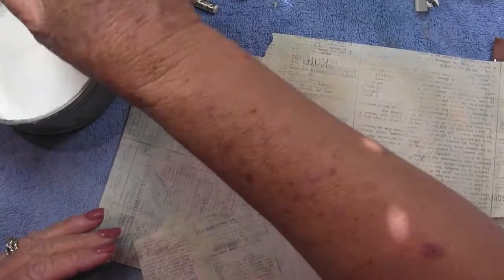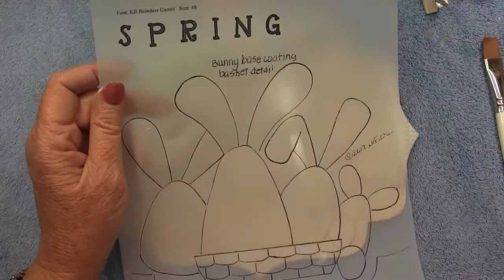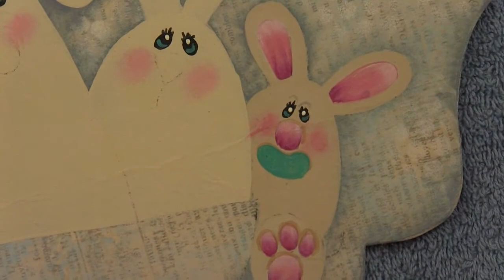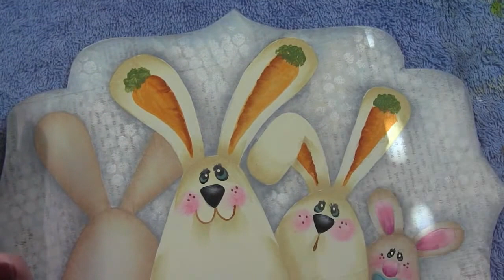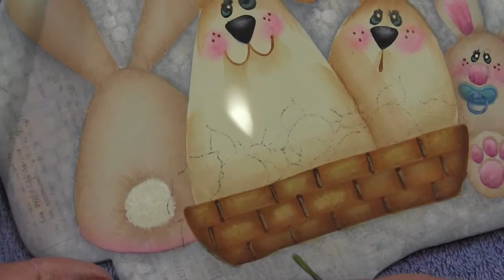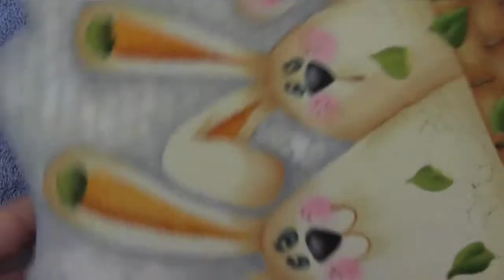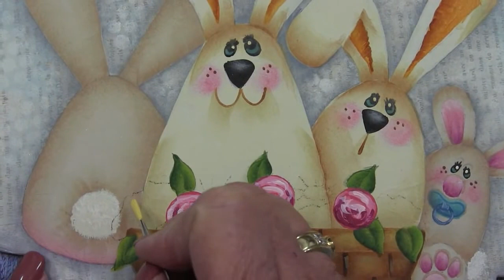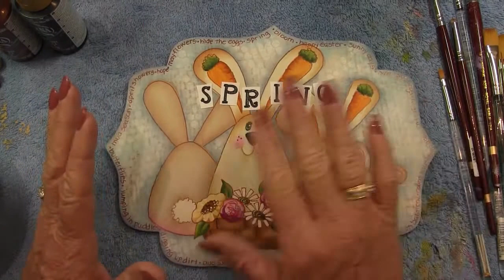Spring Bunny Bunch